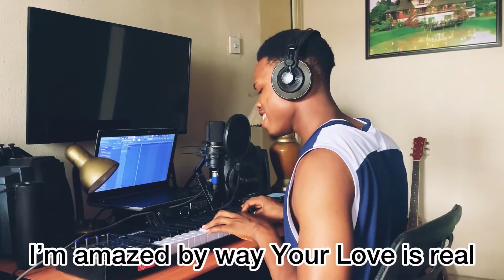HOW I FEEL - AVYDGREAT